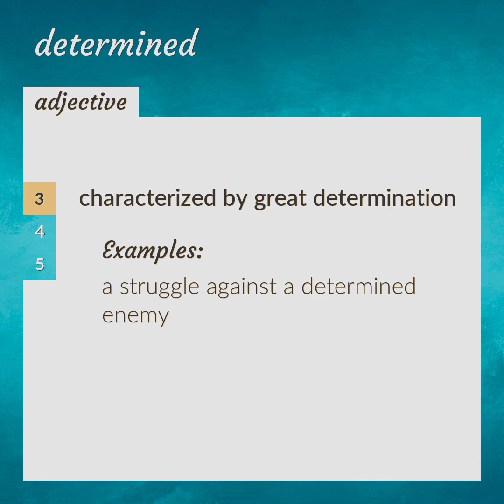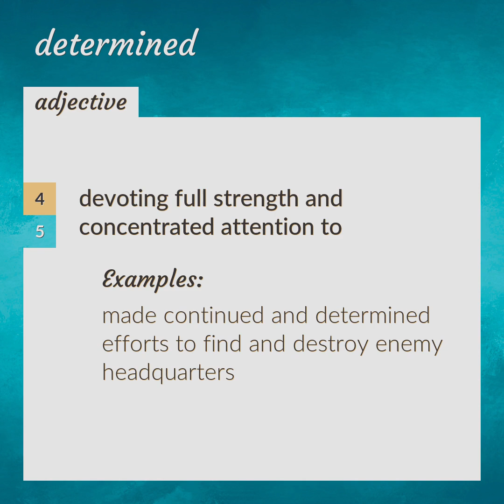Determined | meaning of Determined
What is DETERMINED meaning?